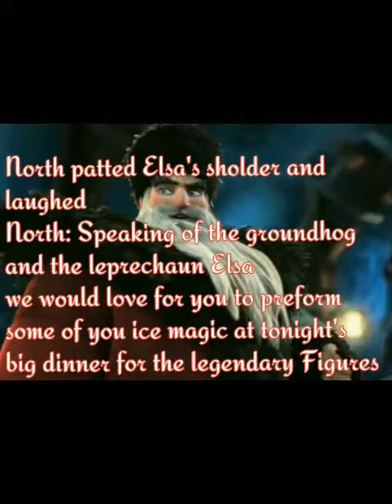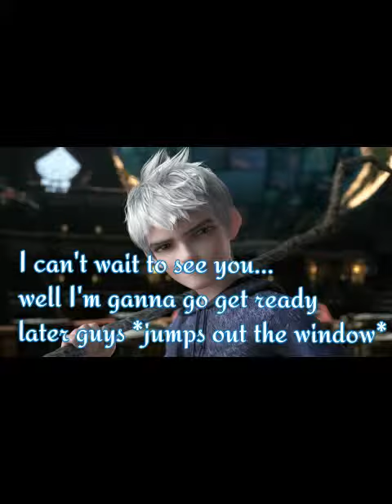Rise of fear part 1